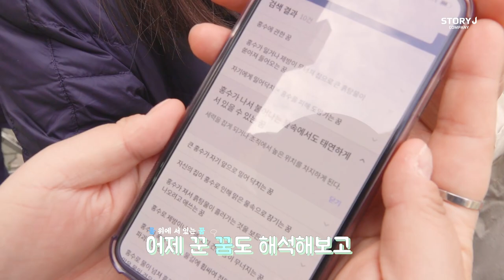[고준] 오 마이 베이비👼🏻 촬영 비하인드🎬 | 장꾸미 한소끔 빼고!🤏🏻